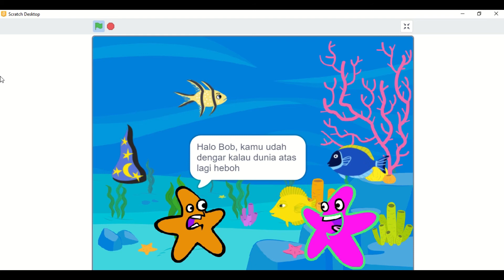Animasi Bawah Laut di Scratch Desktop TIK KELAS 5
Petunjuk mengerjakan
1. Buatlah animasi yang bisa bergerak dan berbicara.
2. Jumlah sprite minimal 5, semua sprite harus beranimasi
3. Tema dan background bebas
4. Simpan dengan nama PTS NAMA DAN KELAS
5. Kumpulkan tugas di Linktree TIK
6. Batas pengumpulan tugas 2 hari